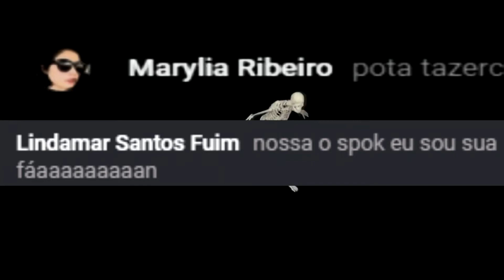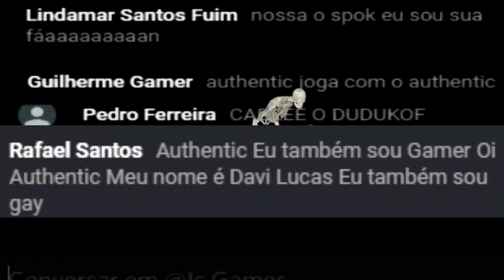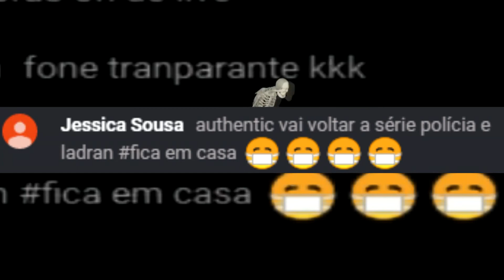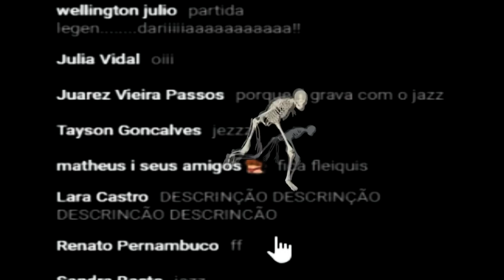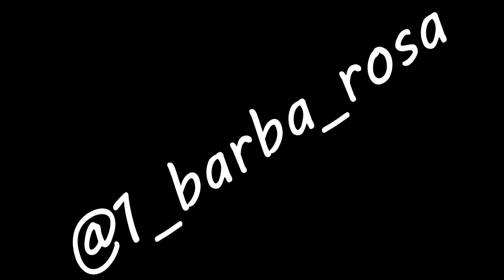O chat do Authentic Games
tem algo de errado com o chat do authentic kk qual será o próximo vídeo?